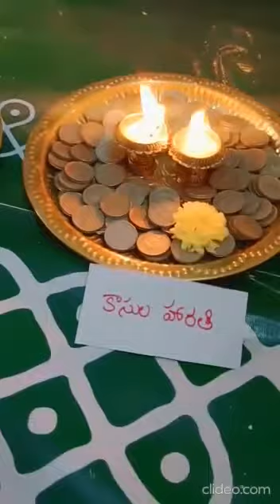అమ్మవారికి ముత్యాల హారతులు